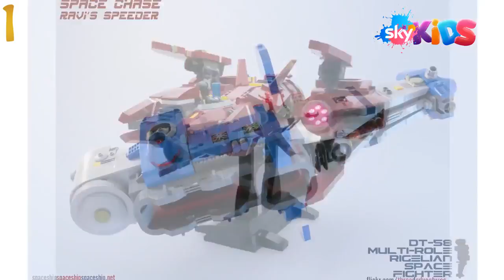LEGO Star Wars The Last Jedi Resistance Skimmer!!! LEGO Star Trek Weekly MOC News Sky Kids